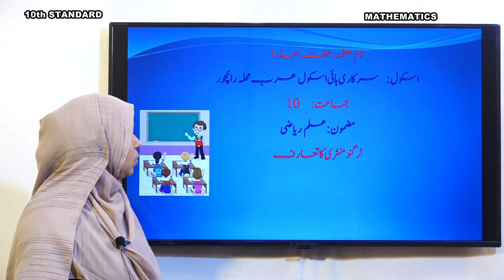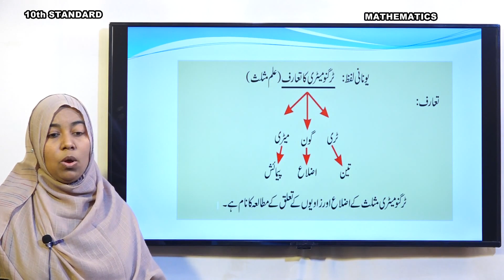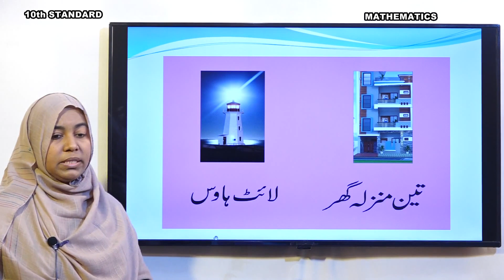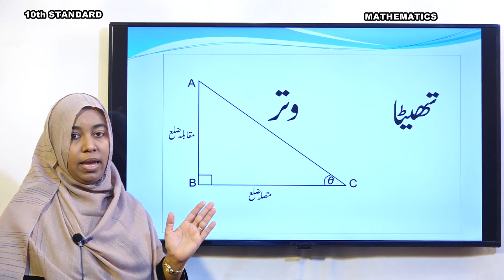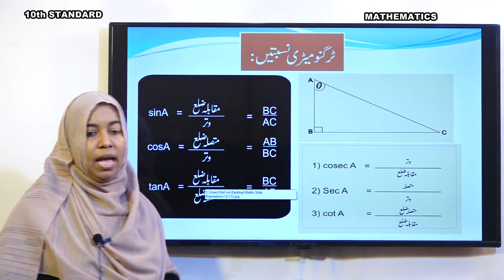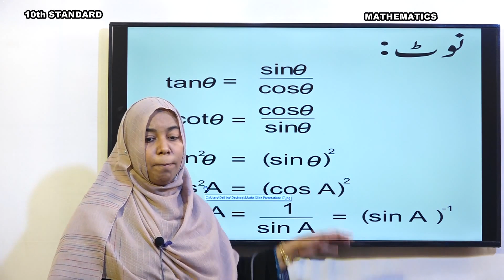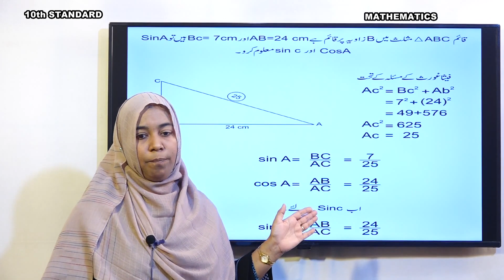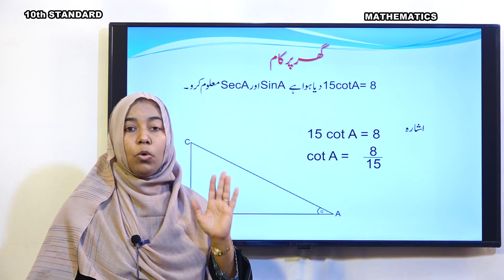Samveda - e classes - Urdu medium - 10th Mathematics